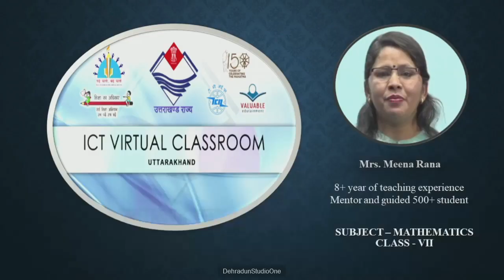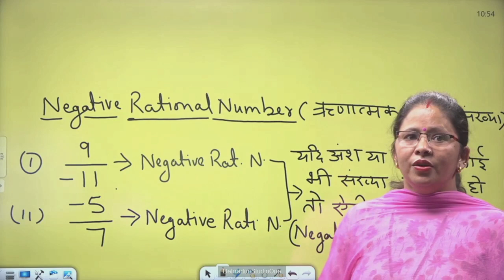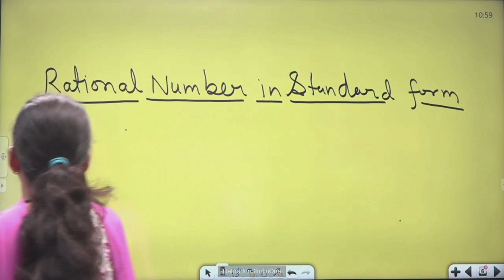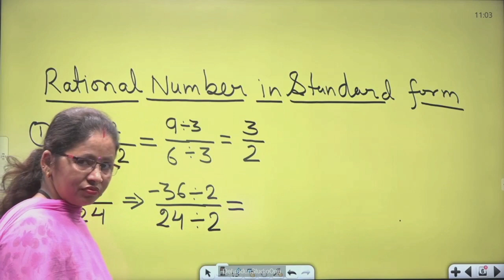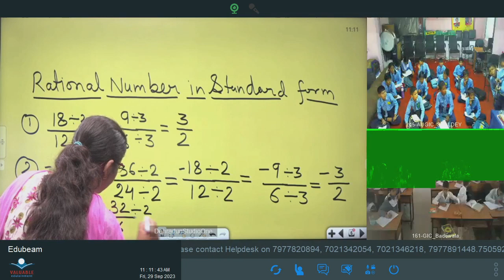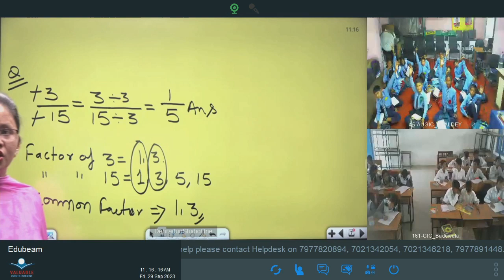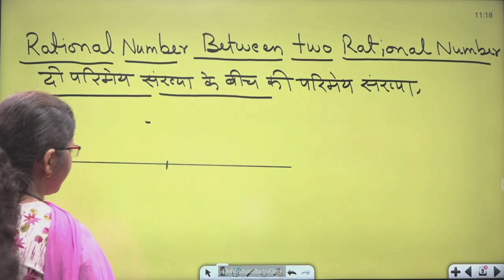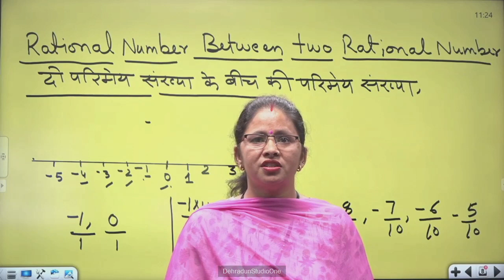कक्षा 7: विषय: गणित भाग- 82 (29.09.2023)आईसीटी वर्चुअल क्लास रूम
29092023_10.45 To 11.20_Maths_Rational Number_Mrs. Meena Rana_VII_Part 02